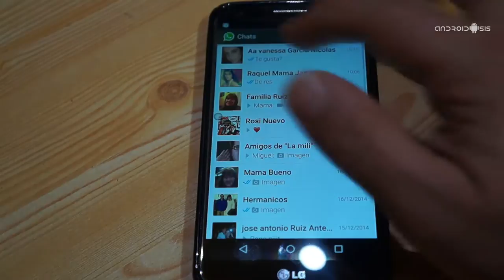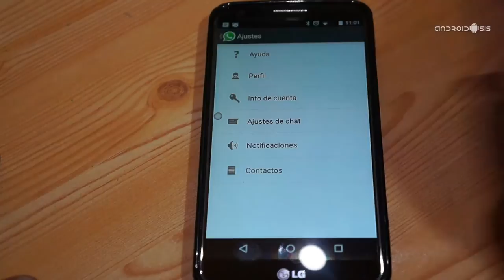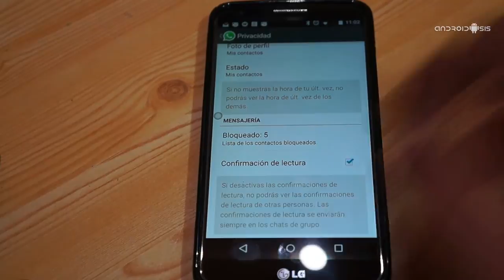Cómo desactivar el doble check azul en WhatsApp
Hoy os enseñó la manera correcta para desactivar el doble check azul en WhatsApp para que nadie sepa que ya hemos leído sus mensajes.